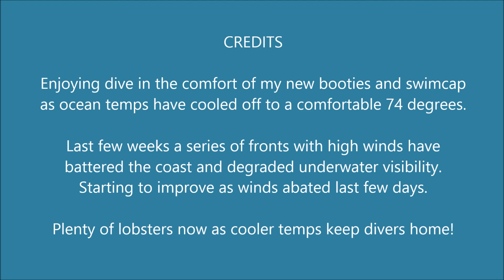Dania Beach Shore Dive 1 16 2020 Florida lobster diving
South Florida Dania Beach Shore Dive 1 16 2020 Lobster Hordes at Mizell-Johnson State Park